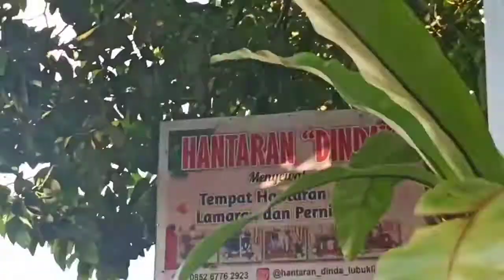Tanam Alpukat auto Kaya Berbuah Tanpa Musim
Tanaman Buah Alpukat,  Cepat Menjadi Kaya, Tanaman Tanpa Musim, Berbuah Tanpa Henti